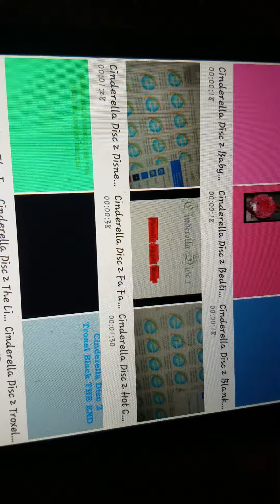Cinderella Disc 2 Disney Store Fa Fah Cf